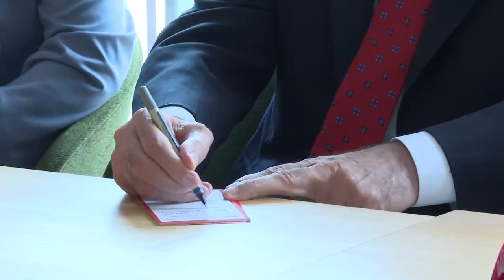CHP GENEL BAŞKANI KEMAL KILIÇDAROĞLU LONDRA'DA 02/11/2022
Cumhuriyet Halk Partisi Genel Başkanı Kemal Kılıçdaroğlu, İngiltere'nin başkenti Londra'da yeni nesil teknoloji yatırımı yapan Entrepreneur First ve The Creator Fund şirketlerinin yöneticileri ile bir araya gelerek yürütülen çalışmalar hakkında bilgi aldı.